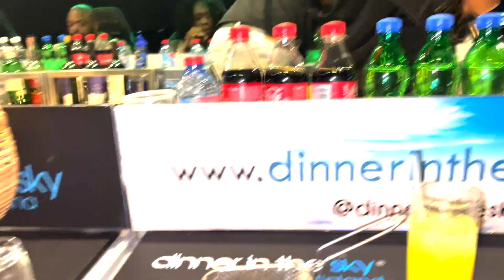PHLO FELL 1O,000 FEET OUT OF THE SKY 😱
We drop new videos EVERYDAY around 7PM EST!!

S U B S C R I B E TO OUR PERSONAL CHANNELS :

Before you go, there's 3 things you need to do….

3. Tap on that bell to receive notifications everytime we post a new video 🛎